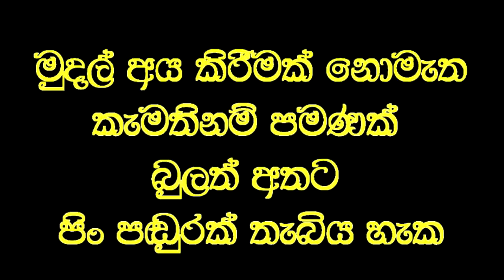අන්ධ මවට තප්පර දහයෙන් වෙදමහතා පෙනෙයි.